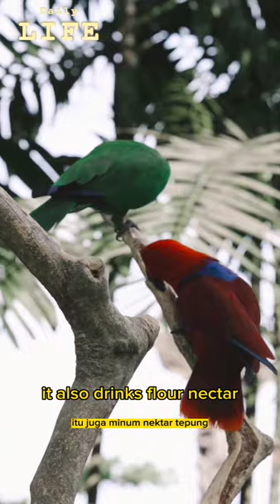parrots#shorts short animals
this is parrots